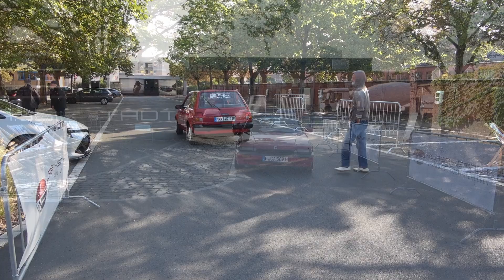Big in Japan Klassikstadt Frankfurt 2024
Das Big in Japan Autotreffen in der Klassikstadt Frankfurt 2024. Hier treffen sich Autos aus Japan, egal ob alt oder neu. Ein muss für jeden JDM Fan.